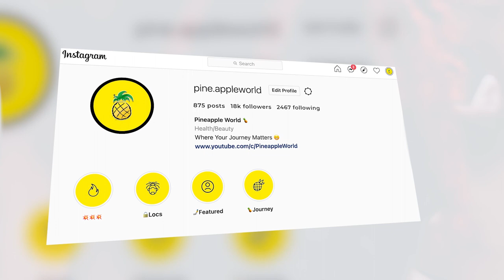Starter Dreadlocks Transformation - DYING LOCS RED COLOR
This is Your Channel Pineapple World -  WHERE YOUR JOURNEY MATTERS 🍍